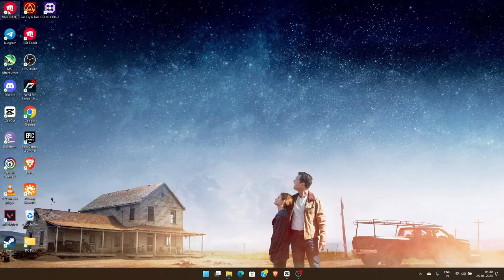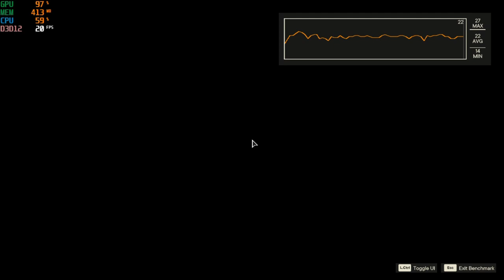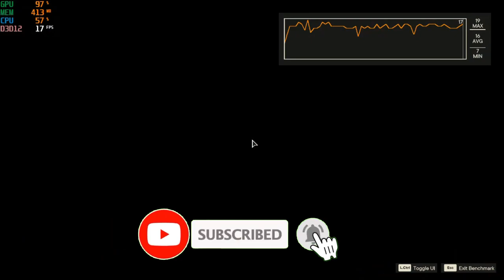Ryzen 3 5300U Vega 6 Test in Far Cry 6 in 2024 | HP 14S-FQ1089AU || Low end || Amd FSR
In this video, I test the performance of *Far Cry 6* on the HP 14S-FQ1089AU laptop. Featuring the AMD Ryzen 3 5300U with 4 cores and 8 threads, 8GB DDR4 3200 MHz single-channel RAM (upgradable to 16GB), and AMD Radeon Vega 6 integrated GPU, this setup will be put to the test for an immersive gaming experience on a budget-friendly device.

⏱️ Timeline:
- 0:26 - 720p Low Balanced
- 1:56 - 720p Low Quality
- 3:24 - 720p Low Ultra Quality
- 4:40 - 720p Low Native

📊 System Specifications:

Laptop Name: HP 14S-FQ1089AU
CPU: AMD Ryzen 3 5300U (4 Cores, 8 Threads)
RAM: 8GB DDR4 3200 MHz (Single Channel, Upgradable to 16GB)
GPU: AMD Radeon Vega 6 Integrated Graphics
Storage: 512GB SSD
Display: 14-inch Full HD 1080p
OS: Windows 11 64-bit
Software: Pre-installed Microsoft Office Home & Student 2021

In this gameplay walkthrough, I showcase how *Far Cry 6* runs on this low-end device. Can the Ryzen 3 5300U and Vega 6 handle the demands of this graphically intense action-adventure game? Watch to find out!

💬 Leave a Comment: Let me know what other games you’d like to see tested on the HP 14S-FQ1089AU or any other budget-friendly gaming setups!